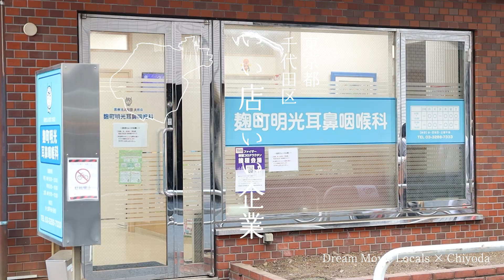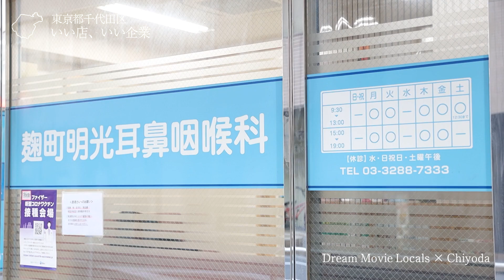明光耳鼻咽喉科【千代田区のいい店、いい企業紹介 No11】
Dream Movie SDGs 地域貢献プロジェクト 第11弾！
東京都千代田区のいい店、いい企業紹介を紹介しております。

第11弾は、東京都千代田区麹町1-5-4
ライオンズステーションプラザ半蔵門101
「麹町明光耳鼻咽喉科」です。

半蔵門駅より徒歩1分の好立地にございます。

稲見医院長にお話を伺いました。

外耳炎、中耳炎、アレルギー性鼻炎、花粉症、めまいなど、
日常でお困りのことを、お気軽にご相談いただけます。

地域の皆様ヘ信頼される「かかりつけ医」を目指し
稲見院長をはじめスタッフ全員で日々治療に専念されております。

何かお悩みがある方は是非一度ご相談ください。